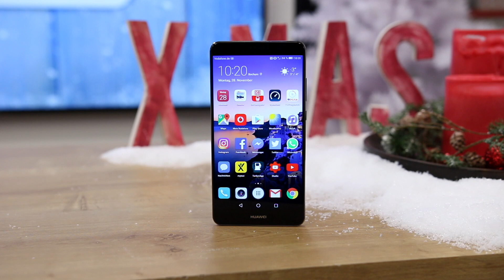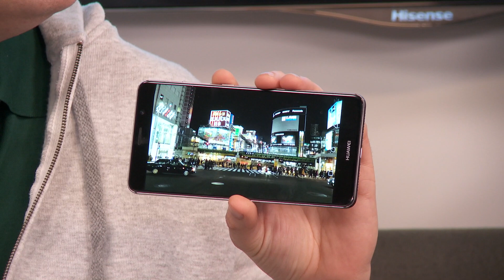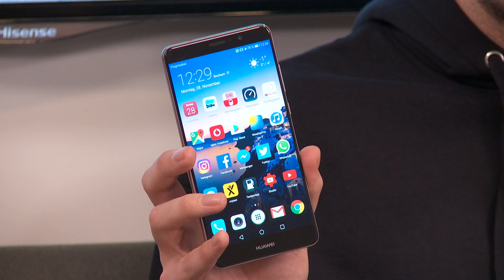Huawei Mate 9: Unser Erfahrungsbericht!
Carsten und Franz haben das Huawei Mate 9 in den letzten Wochen ausführlich getestet. Ob das neue Flagschiff der Chinesen überzeugen konnte, erfahrt ihr in diesem Video.